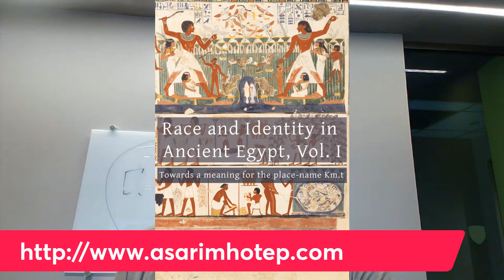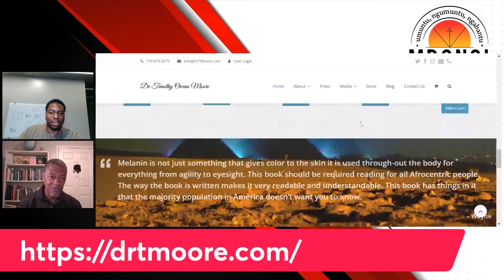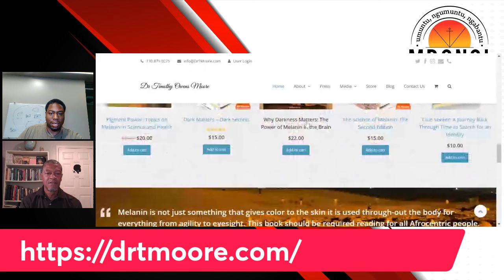Interview: Timothy Moore PhD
Join me on Imani (Saturday) March  29 at 9PM Eastern time at the Mbongi as we welcome Dr. T. Owens Moore (psychologist).

Dr. T. Owens Moore is trained as a Physiological Psychologist. He is a graduate of Lincoln University in PA, and he has a M.S. and a Ph.D. from Howard University. For over 27 years, he has served as a college professor, a biomedical researcher and an African-centered scholar/activist. He is a distinguished educator who appreciates interdisciplinary studies. He has served as an Assistant Professor at Morehouse College in Atlanta GA and an Associate Professor and Chairperson of the Department of Psychology at Clark Atlanta University. Dr. Moore has earned Tenure and Full Professor at two academic institutions. During his administrative roles, he has served as the Chair of the Department of Psychology at Fayetteville State University in North Carolina and the Department of Psychology at Clark Atlanta University. His specialty courses are both in the field of Neuroscience and African-Centered Psychology.

Umoja - Sunday
Kujichagulia - Monday
Ujima - Tuesday
Ujamaa - Wednesday
Nia - Thursday
Kuumba - Friday
Imani - Saturday